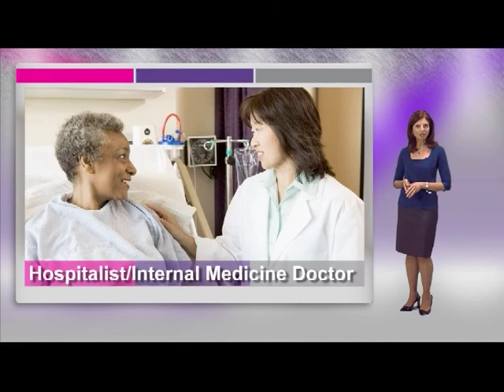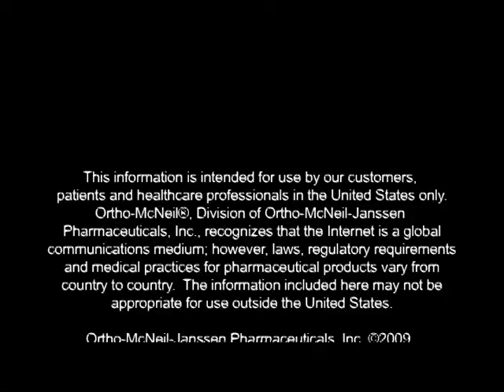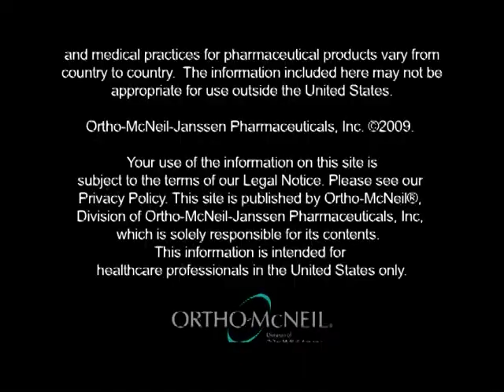Your Hip Replacement : During your hospital stay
Ridley Park, PA in Delaware County. Ortho-McNeil Video featuring Dr. Gordon as he explains about what to expect when undergoing a hip replacement. This video features actual patients who have undergone the surgery and gives insight into what happens while you are in the hospital.